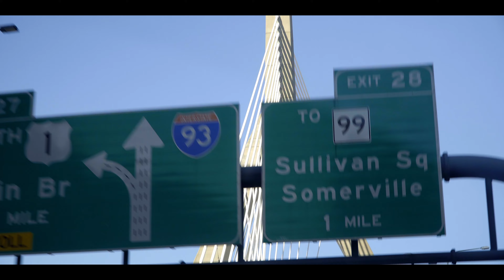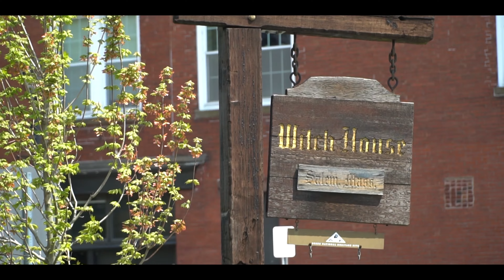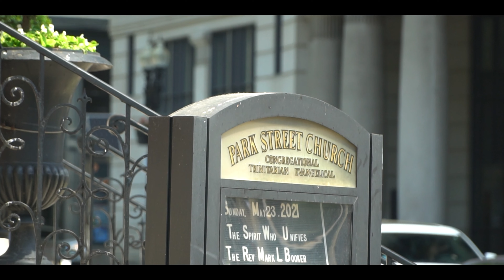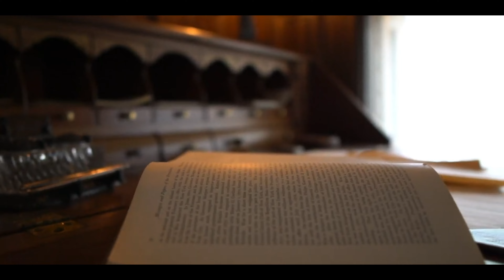2021 In Review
It looks like this is going to become an annual tradition. This is a somewhat brief recap of our 2021 year, going back through all our outings and road trips.